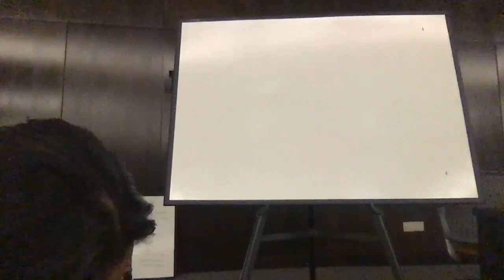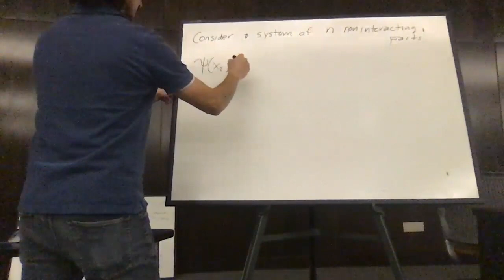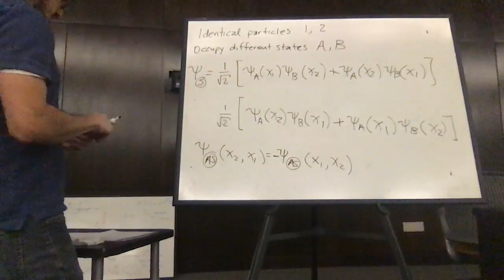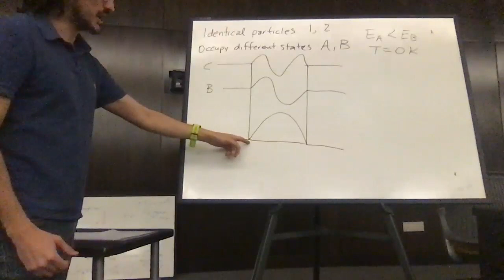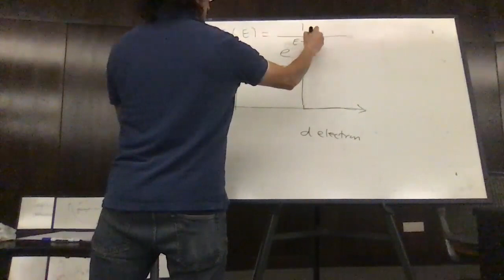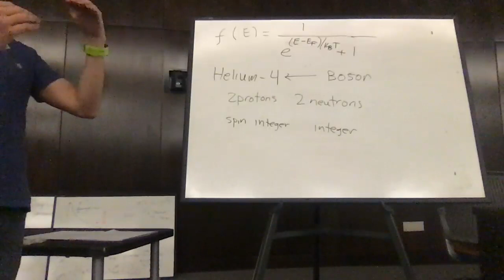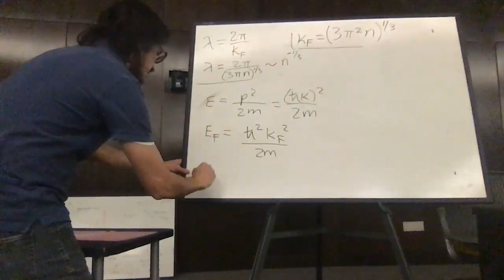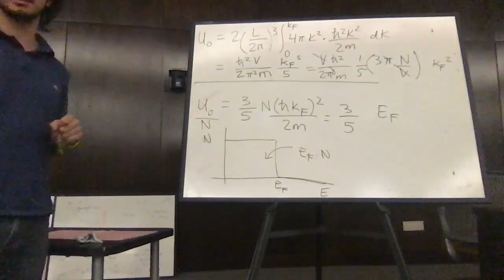Lecture 11 - Fermions and Pauli exclusion principle